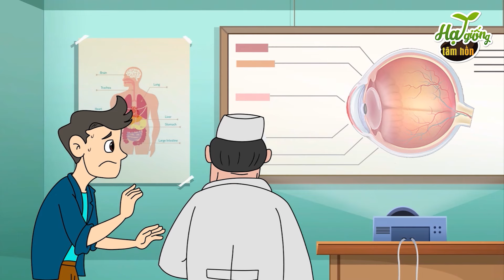CẬU BẠN LOẠN THỊ | Truyện Cổ Tích - Top Phim Hoạt Hình Hay Nhất | QUÀ TẶNG CUỘC SỐNG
Đồng hành cùng với quá trình lên kịch bản cho series hoạt hình này là những nhà văn, chuyên gia và nhà phê bình văn học uy tín. Với những nghiên cứu về tâm lý độ tuổi cũng như những bài học cuộc sống, các tình tiết trong phim hoạt hình của Hạt Giống Tâm Hồn luôn được chọn lọc kỹ lưỡng để khán giả cảm thấy gần gũi như thấy chính mình trong đó mà vẫn đảm bảo được sự chỉn chu trong từng lời thoại. CẬU BẠN LOẠN THỊ | Truyện Cổ Tích - Top Phim Hoạt Hình Hay Nhất | QUÀ TẶNG CUỘC SỐNG
© Copyright by Hạt Giống Tâm Hồn Channel